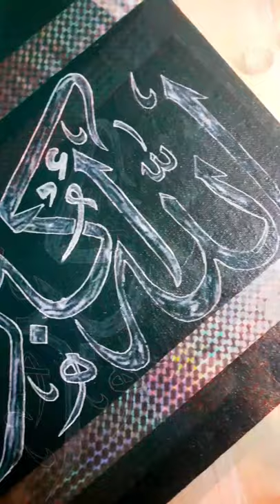Gold leaf applying tutorial 🌸| canvas board | gold leaf adhesive |Arabic Calligraphy lettering